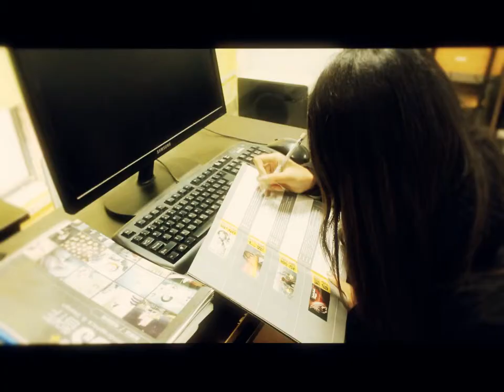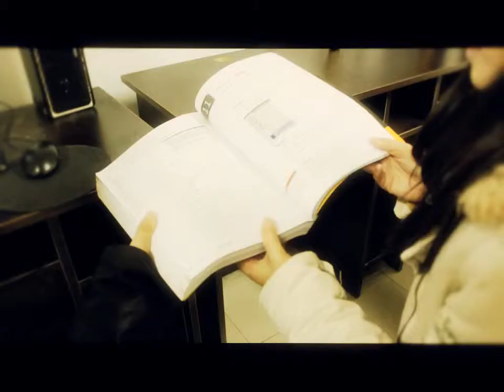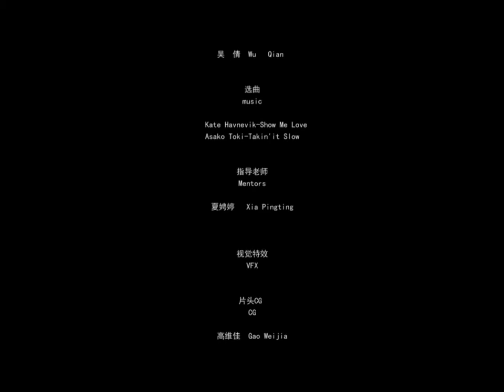The feel of cat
This is a shot video which is about the two different style girls.
They have contrastive quality lives. However, their lives are both lovely.

In terms of my work, I shot this video, and there is only one sentence I spoke. Four team member participated in the making.